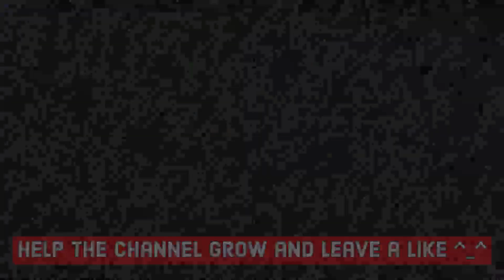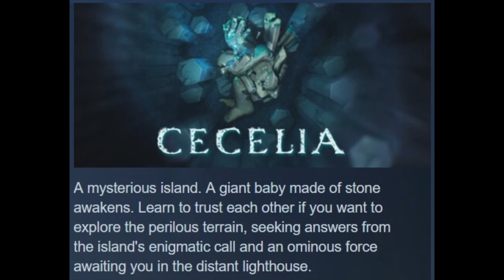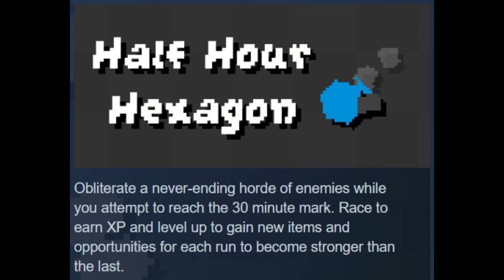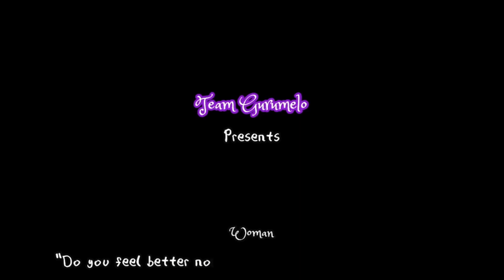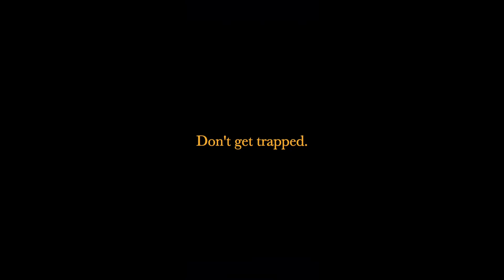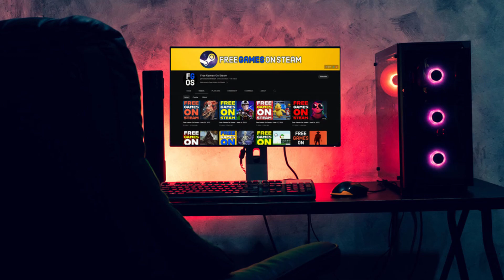10 Free Games On Steam - August 3, 2023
0:00 intro
0:03 SLUDGE LIFE: The BIG MUD Sessions
0:50 VIPERTRACE
1:55 Cecelia
2:53 Half Hour Hexagon
3:47 Catch Royale
4:44 Ember: Reignition
5:19 Sweet Girl Gurumelo
6:06 Dragabox
07:00 Trans Ops - Transitional Operations
7:52 Battle Of Tarlis
8:26 Thank you for watching 💗